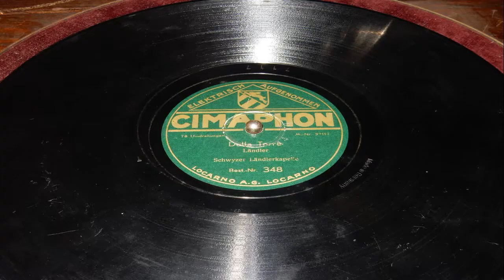Zürich wackelt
Das Original mit der Schwyzer Ländlerkapelle.
Schottisch von Stocker Sepp & Dominik Märchy.